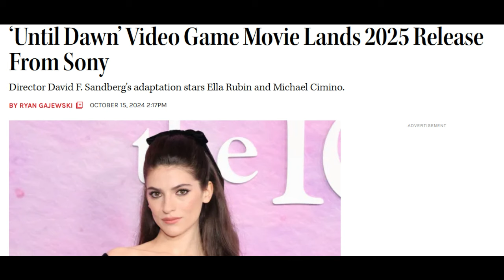Scream 7 Update, The Strangers: Chapter 2 Teaser, SMILE 3 News, Until Dawn Release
Scream 7 won't have to worry about one star returning (he's dead) again. Smile 3 and more sequels could be on the way if audiences allow the ending of Smile 2 to be expanded. The Strangers: Chapter 2 shows signs of life with a teaser dropping tomorrow. Until Dawn has a release date set.

0:00 Intro
0:14 Smile 3
2:40 Until Dawn
3:56 Scream 7
6:37 The Strangers: Chapter 2
8:04 Outro